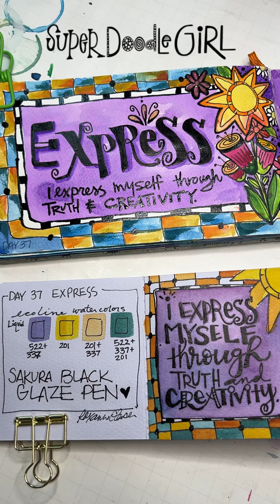Join me on my 100-day watercolor art journal challenge